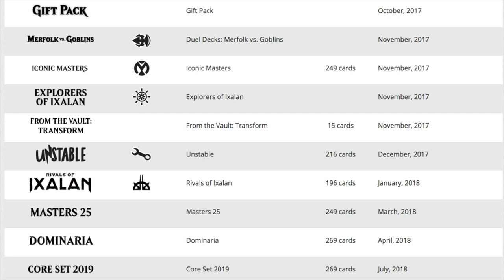Wallet Fatigue & NEW Magic the Gathering Sets